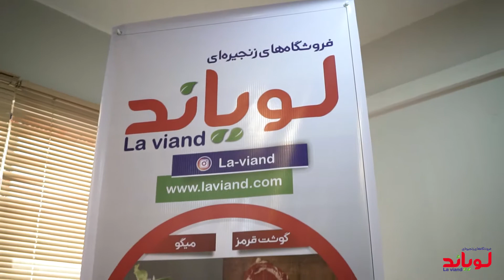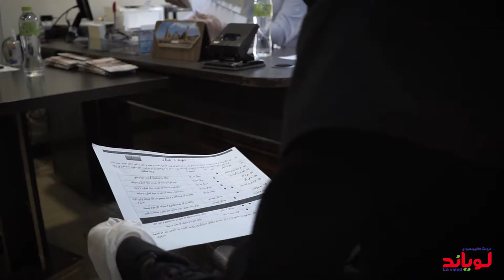Commercial - Advertising Video Reqruit Laviand Co. Created By Farshad Ganjali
Softwares:
Adobe Aftereffects